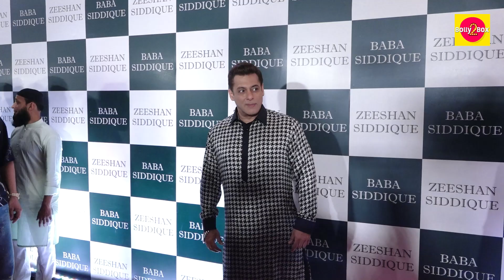Salman Khan Arrive Baba Siddique Iftaar Party